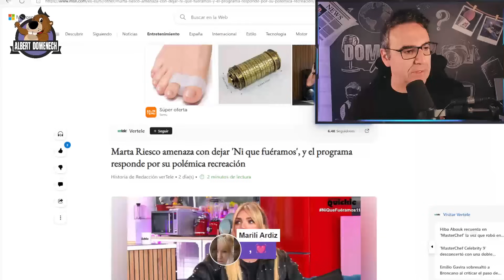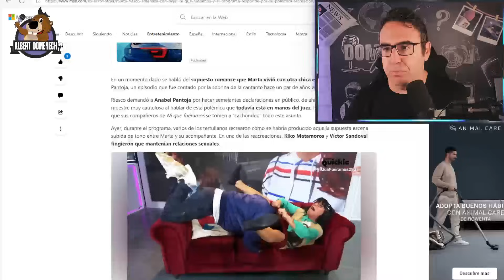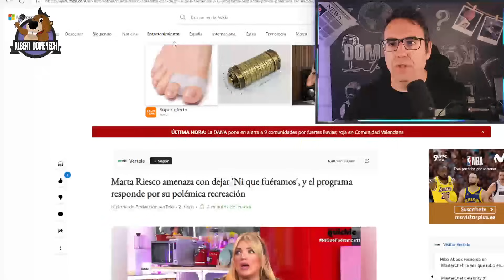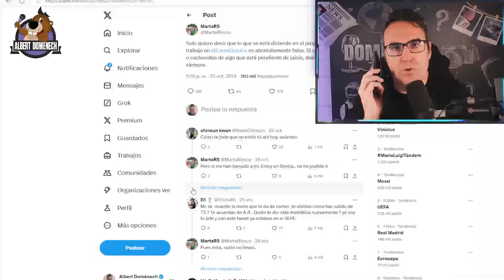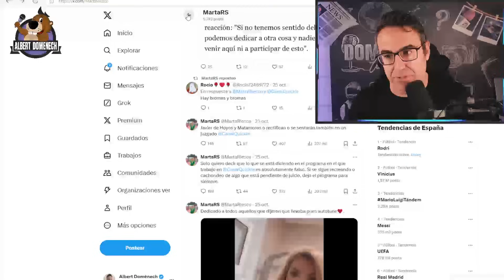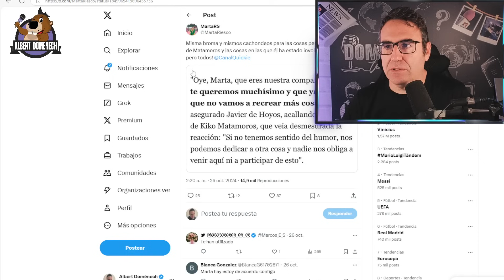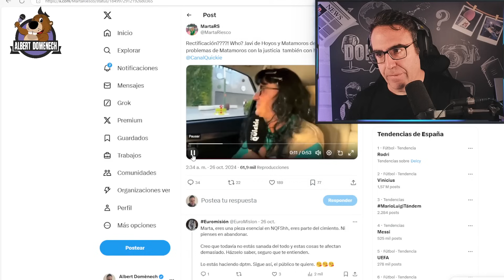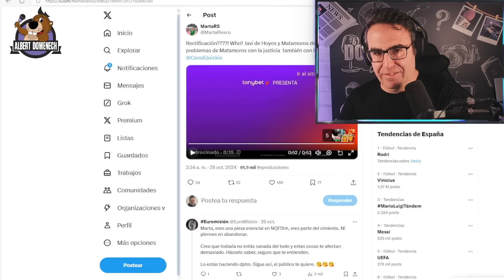🔴 Marta Riesco AMENAZA ahora a su propio programa y SE ENCARA con Kiko Matamoros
Marta Riesco estalló el pasado viernes en sus redes sociales por una parodia que hizo su propio programa por un capítulo sucedido en Cantora y que la periodista asegura tener judicializado. Riesco amenaza ahora con irse del programa 'Ni que fuéramos' y Kiko Matamoris le dice basta: el colaborador advierte a la ex de Antonio David en la guerra civil que se avecina tras las polémicas de la propia Riesco con Belén Esteban o María Patiño